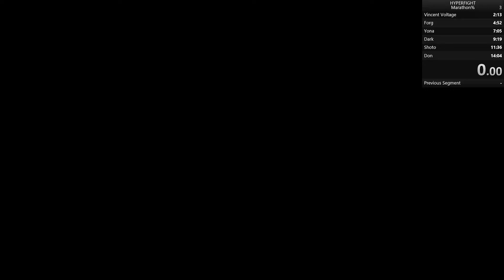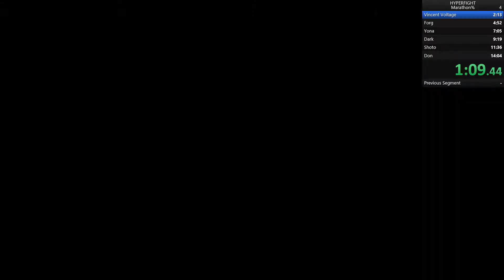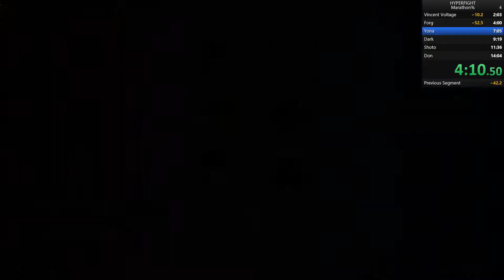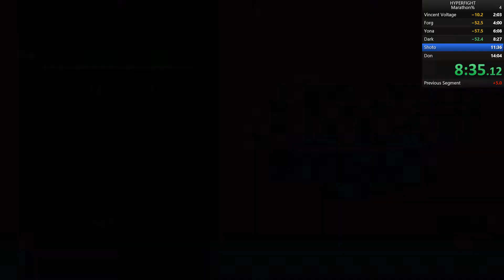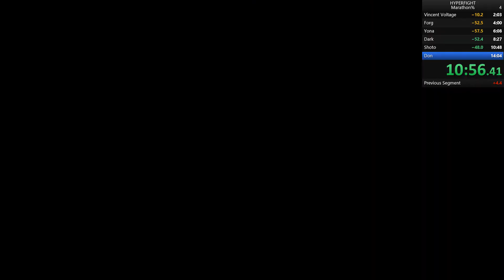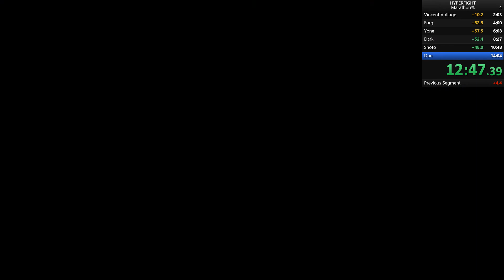Hyperfight Marathon% (hard) in 13:15.23